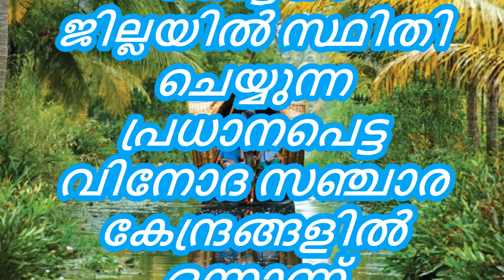Kumarakam കുമരകം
കുമരകം വിവരണം,Kumarakom Review